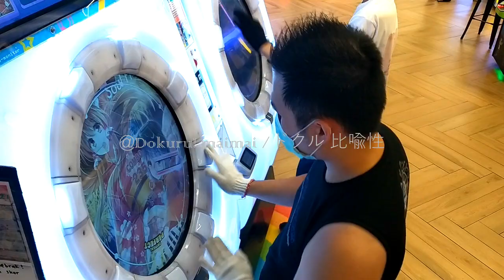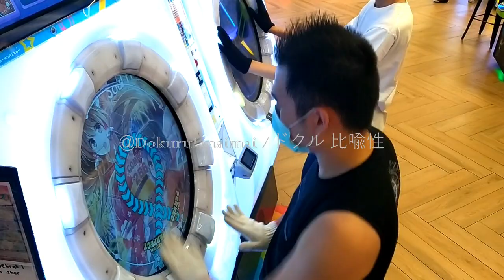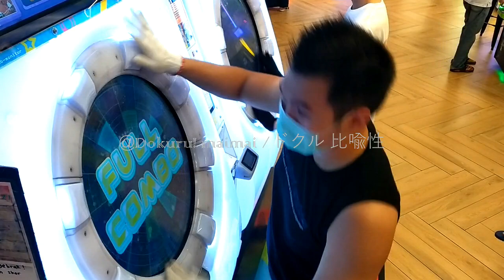[MaiMai UNiVERSE PLUS] Dokuru *大輪の魂 (feat. AO, 司芭扶) / TAIRIN NO SOUL...* Master (New Record ???)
(feat. AO, Shibafu (SBF))